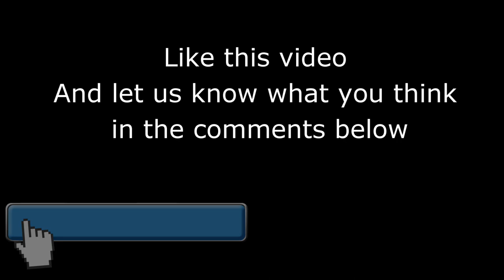The School Bus and Snow Plow both Slid Down Our Icy Hill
Shantel and Joel both take a fall in the driveway, the school bus and the county plow slide backwards down our hill! Fenton just wants to play, all on another snow day in Wisconsin.

OurMusicBox (Jay Man) Track Name: "Purple Skies" Music By: Jay Man @ Official "OurMusicBox" YouTube Channel License for commercial use: Creative Commons Attribution 4.0 International (CC BY 4.0) Music promoted by NCM